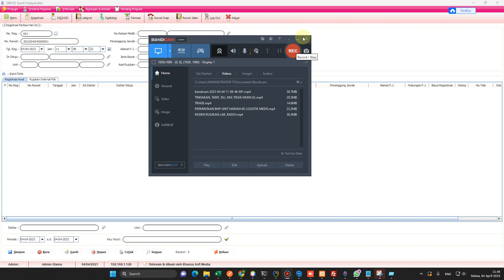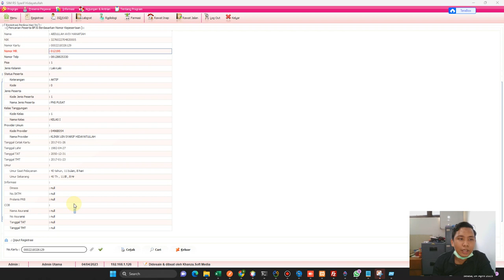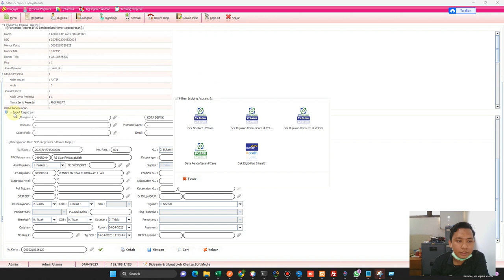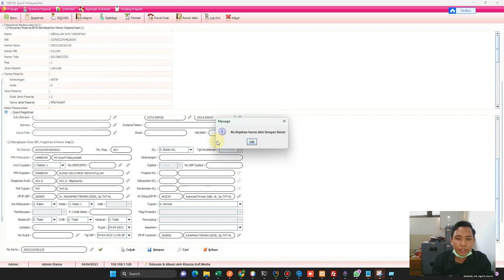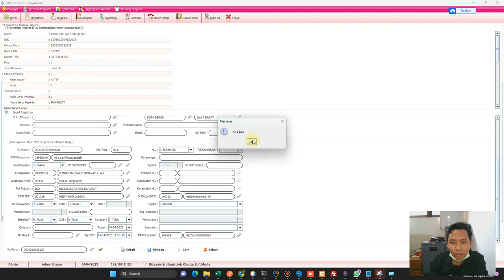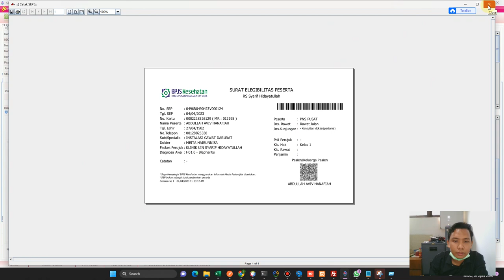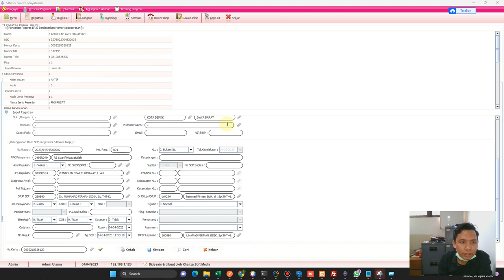CETAK SEP BPJS DI KHANZA